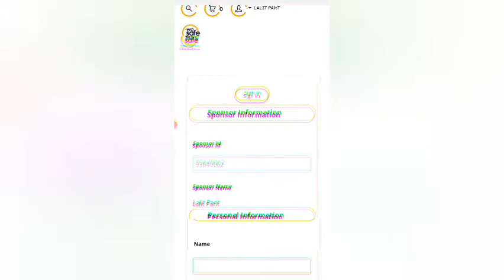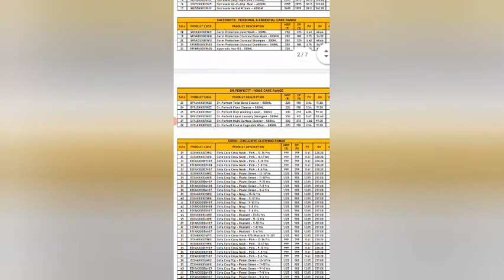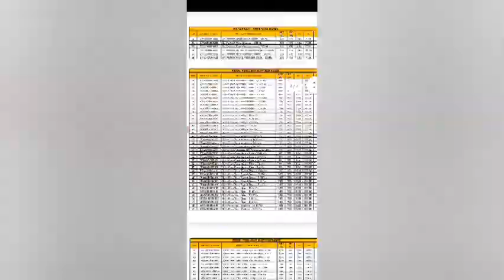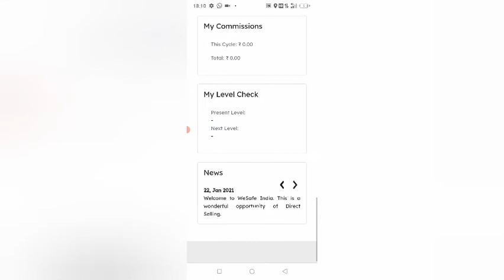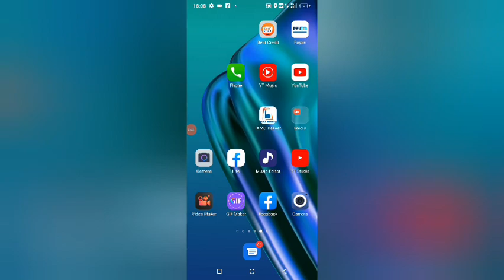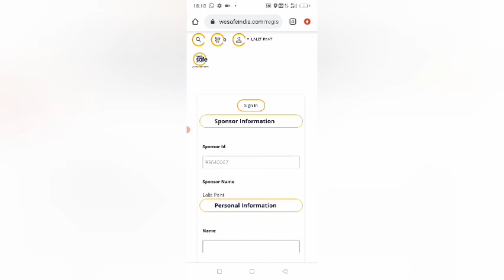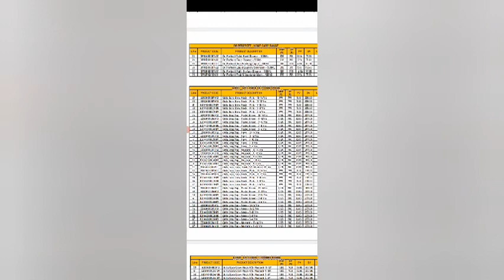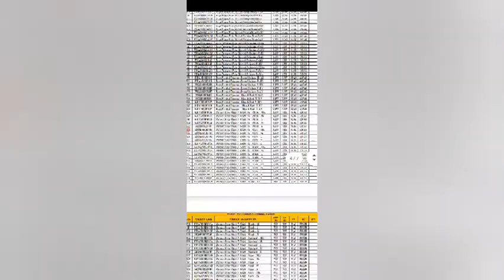Wesafe आ गया पूरे प्रोड्क्टस के सांथ| फ्री मे टीम बडाने का मौका दे रहा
🔍FIRST MLM ONLINE SHOPPING MALL IN INDIA🔍
💥कंपनी का नाम *WESAFE INDIA LIFESTYLE PVT. LTD.  है.*

💥 Wesafe India Oswal ग्रुप का नया venture है।
💥कंपनी का हेड ऑफिस लुधियाना पंजाब में है!
💥 कंपनी 70 साल से textiles मैन्युफैक्चरिंग में काम कर रही है.
💥EDRIO कपड़े का  ब्रांड है जो कि ट्रेडिशनल में बिक रहा है!
💥कंपनी डायरेक्टर का नाम Mrs. Rakhi Oswal  है ।
💥कंपनी बहुत सारे sector में काम करती है।
💥 होम केयर के जितने भी प्रोडक्ट है वह सभी प्रोडक्ट डॉक्टर पर्फेक्ट इस ब्रांड के प्रोडक्ट मिलेंगे!
💥 GARMENTS ,  Home care, personal care , health and wellness , kitchen care , cosmetics , FMCG
💥कंपनी में 4 साइंटिस्ट काम कर रही है!
🚚  Free delivery charges above Rs. 3300/-
*HOW TO MAKE MONEY WITH WESAFE INDIA*

👉 No package system
👉 No annual fee
👉 You can choose own choice product
👉 HIGH quality and affordable price , high quantity
👉 100% BV DISTRIBUTION
👉 Single I'd global business
👉 100%  products money back guarantee

👉 GET YOUR KYC DONE & SHOP TOTAL 500 FBV PRODUCTS OF YOUR CHOICE
FOR PERSONAL USE AND GET ELIGIBLE FOR INCENTIVE AND BONUS
AS PER THE WESAFE INDIA BUSINESS OPPORTUNITY PLAN

OUR BUSINESS STRENGTH
- FIRST PURCHASE + REPURCHASE BUSINESS PLAN -
🌹 45% FBV PAIR INCOME
🌹25% FBV – BV CONVERSION FOR REPURCHASE INCENTIVE
🌹21% BV - REPURCHASE PERFORMANCE INCENTIVE
🌹 44% BV - CLUB INCOME
🌹15% BV - MONTHLY SCHEME, REWARD, RECOGNITION

💥 *ACTIVE FAST START INCENTIVE 45%*
An Active Fast Start Incentive Point is Earned when the Independent Brand Partner is
able to Generate 1000 FBV from Highest Business Team and 1000 FBV Accumulated
from all other Business Teams. This will be Considered as One Active Fast Start
Incentive Point. Balance FBV will be Carry forward to Next Business Cycle.

👉1 ACTIVE FAST START INCENTIVE POINT = 45% OF FIRST BUSINESS VOLUME TURNOVER -
Divided by TOTAL NO. OF AFS INCENTIVE POINT IN A BUSINESS CYCLE

🌹1 point value = 300 +/-  approx ( No caping )

💥Spacial bonus
FIRST PURCHASE BV BONUS - 25% OF FBV
( First start bonus  में आप का  जो भी BV matching होगा उसका 25% BV  repurchase में count होगा.
Any Independent Brand Partner Activating his/her ID by 1000 FBV will also
Get 25% BV, means on activation with 1000 FBV, He/She will Also Get 250 BV.

These BV can be Used for Level Upgrade and for Generating
👉 SELF-PERFORMANCE BONUS
👉 TEAM PERFORMANCE BONUS
👉DIFFERENT CLUB BONUS

*REPURCHASE PLAN*
💥 *CONSISTENCY*
REPURCHASE CONSISTENCY CLUB BONUS
( 10% BV MONTHLY COMPANY TURNOVER )

👉 Repurchase Consistency Club Bonus Point is Generated when Main Business
Team 2000BV Matching  Business  Repurchase
Matches.( 2000BV : 2000BV )

1 point = 225 +/-  ( no caping )

👉 Repurchase Startup Club Bonus Point is Generated when Main Business
 Repurchase  Business Repurchase
Matches. ( 10000BV : 10000BV )

1 point = 1000 +/-

💥 *TRAVEL FUND CLUB BONUS
( 5% BV MONTHLY COMPANY TURNOVER )*

👉 Travel Fund Club Bonus Point is Generated when Main Business Team
25000BV Repurchase and other Business Teams 25000BV Repurchase
Matches. ( 25000BV : 25000BV )

1 point = 1750 +/-

💥 *FREEDOM CLUB BONUS
Car Fund Club Bonus Point is Generated when Main Business Team 100,000BV
 Repurchas Matches.
( 100,000BV : 100,000BV )

1 point = 10000 +/-
( No caping )

💥 *HOUSE FUND CLUB BONUS
( 3% BV MONTHLY COMPANY TURNOVER )*
👉 House Fund Club Bonus Point is Generated when Main Business Team
150,000BV Repurchase and other Business Teams 150,000BV Repurchase
Matches. ( 150,000BV : 150,000BV )

1 point = 12000 +/-

💥 *EMERALD CLUB BONUS
 ( 2% BV MONTHLY COMPANY TURNOVER)*
👉 Emerald Club Bonus Point is Generated when Main Business Team 200,000BV
Repurchase and other Business Teams 200,000BV Repurchase Matches.
( 200,000BV : 200,000BV )

1 point = 15000 +/-

💥 *AMBASSADOR CLUB BONUS
👉 Ambassador Club Bonus Point is Generated when Main Business Team
25,00,000BV Repurchase and other Business Teams 25,00,000BV Repurchase
Matches Annually. ( 25,00,000BV : 25,00,000BV )

1 point  =  18000 +/-

Name
Father name
Last name
Full address
Pin code
vestige
oklifecare
mlmgurukul
mlmaman
spartenkamlesh
mlmrojgaar